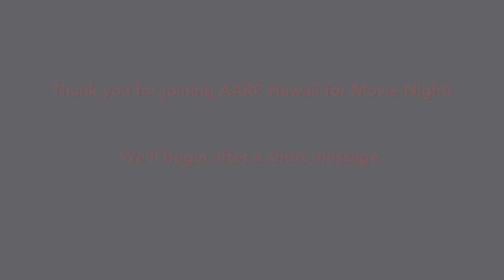Introduction to AARP Hawai`i Movie Night in March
State Director Keali`i Lopez introduces movie night with an introduction and information on Senate Bill 3289, which would create a Hawai`i Retirement Savings Program